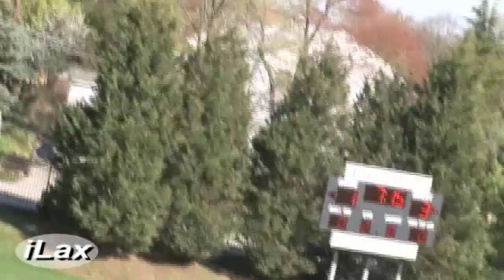Cascade Helmets presents CHC at Loyola 4/16/09 JV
Cascade Helmets are custom made and shipped in 48 hours.